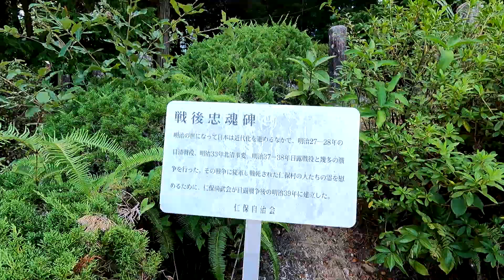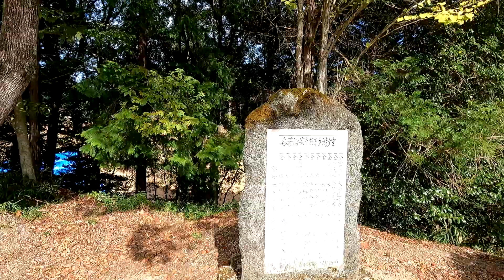【大内町招魂社】山口市仁保中郷 2024年09月19日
境内には戦後忠魂碑があります。以下、現地案内看板より引用
明治の世になって日本は近代化を進める中で、明治２７－２８年の日清戦役、明治３３年北清事変、明治３７ー３８年日露戦役と幾多の戦争を行った。その戦争に従事し戦死された仁保村の人たちの霊を慰めるために、仁保尚武会が日露戦争後の明治３９年に建立した。